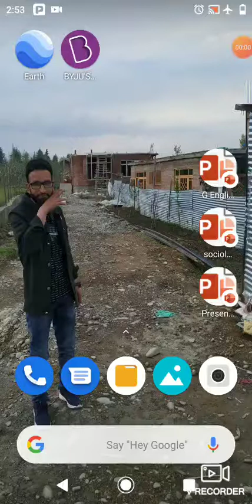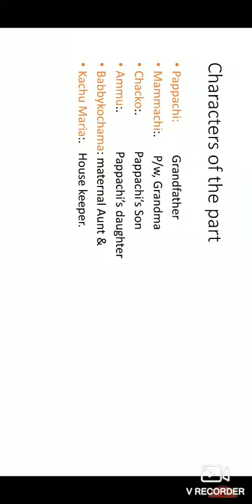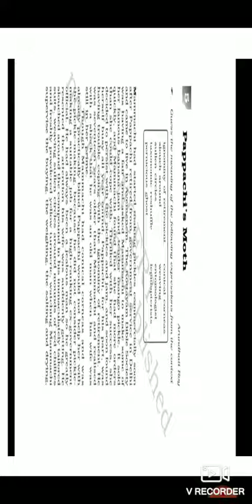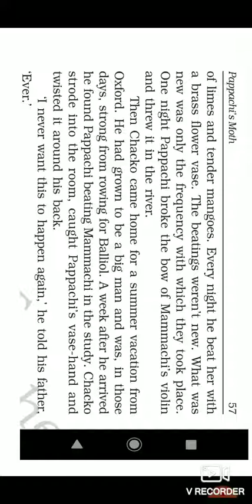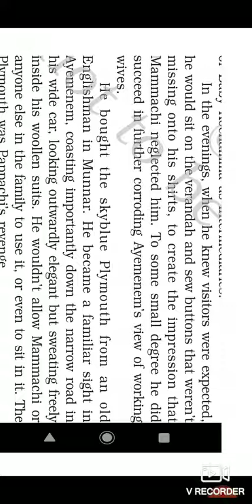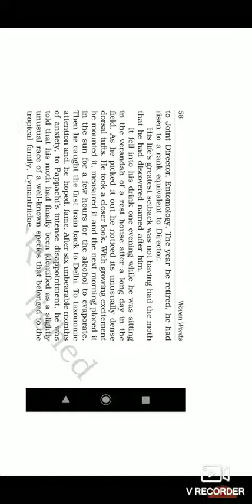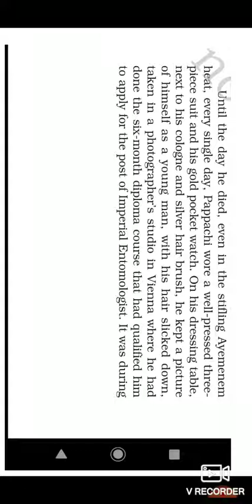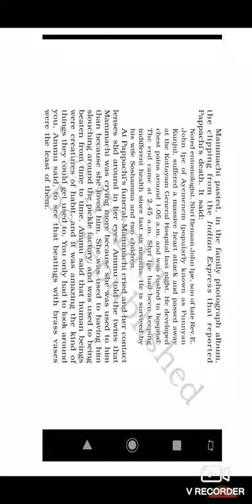Pappachi's Moth(Arundhati Roy)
G English 10th,NCERT